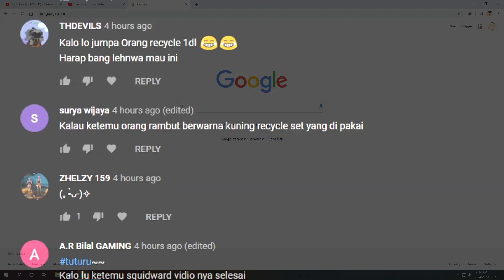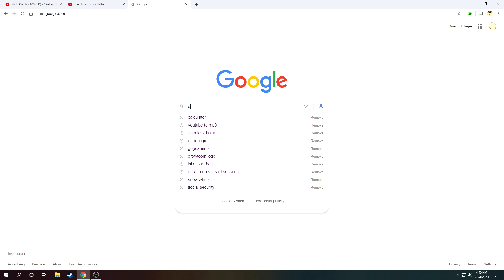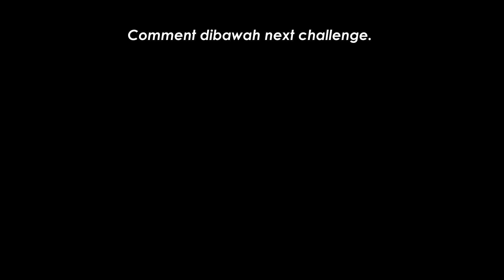Kalo gua nemu Aqua (Konosuba), videonya selesai dan gua nyanyi lagu wibu | Google